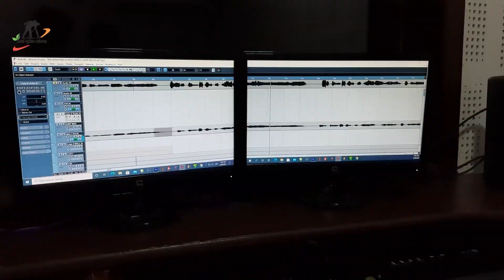जा रे जा बेवफा || Ja Re Ja Bewfa || Singer - Prem Pankaj Sahu 8435572922|| New CG Song 2021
Audio Credit
Song                     :-  जा रे जा बेवफा
Singer                   :- Prem Pankaj Sahu
Lyrics                    :-  Prem Pankaj Sahu
Music Lable          :-  Rajshree Music CG

Screen Play         :-  Ajay Ratre
Edit                       :-  Ajay Ratre
Uploading            :-  Ajay Ratre
Language             :-  Chhattisgarhi
Lable                     :- Rajshree Music CG
Genre                    :-  Regional
Supporting Member : Khilesh Lasel